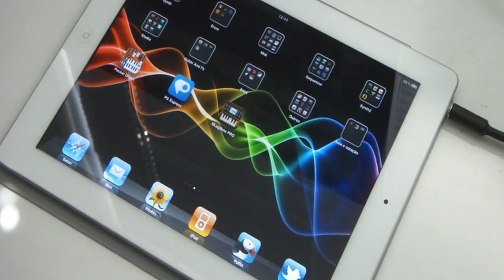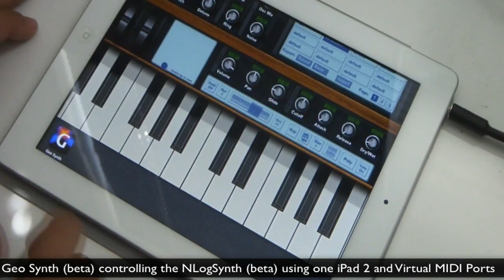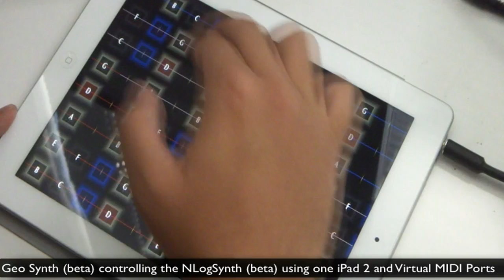iOS Music: Geo Synth controlling the NLogSynth PRO with Virtual MIDI Ports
Two awesome iOS Music Apps working together on the same iPad 2. Rob Fielding/Kevin Chartier (Geo Synth) and Rolf Wohrmann (NLog) AWESOME job! :)